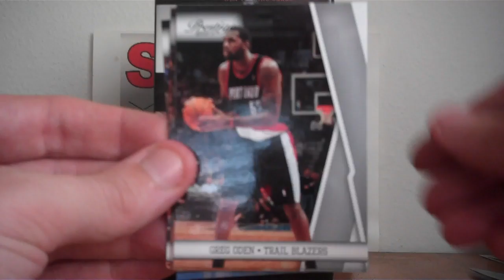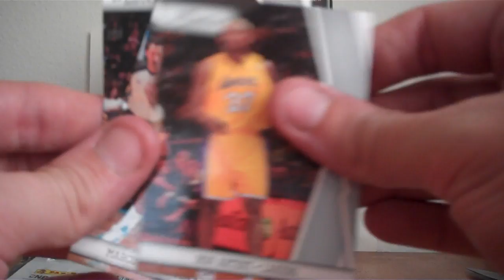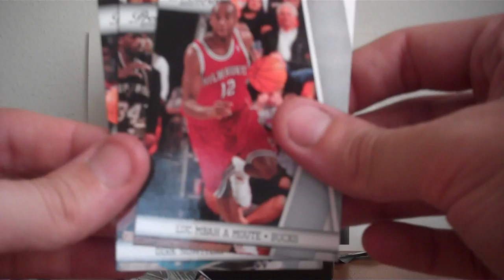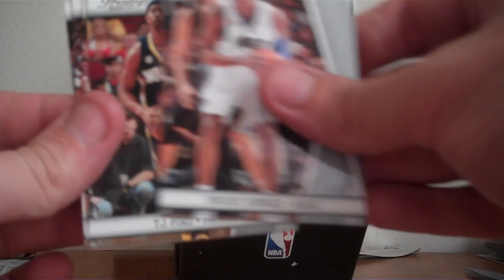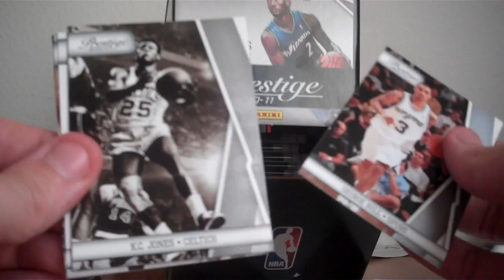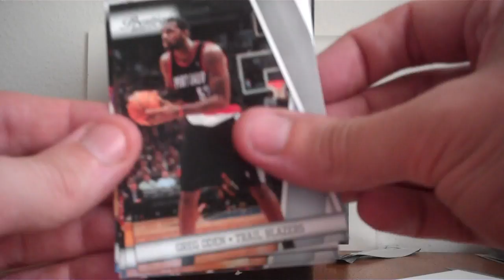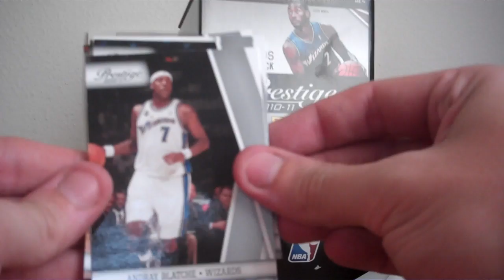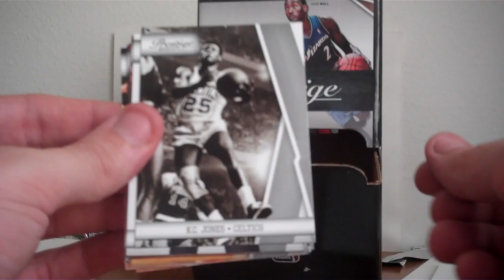2010-11 Panini Prestige Basketball Box Break - Retail Gravity Feed 36 Packs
Got this 36 Pack box of Panini Prestige Basketball from 10/11 for about $20 - and it had some really good cards inside. We got plenty of hits + some nice serial numbered parallel cards too.